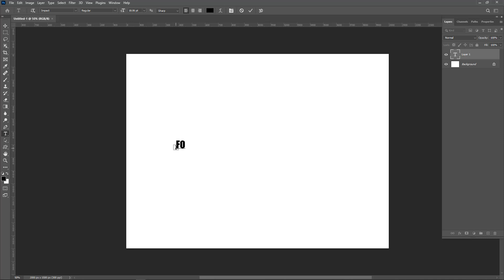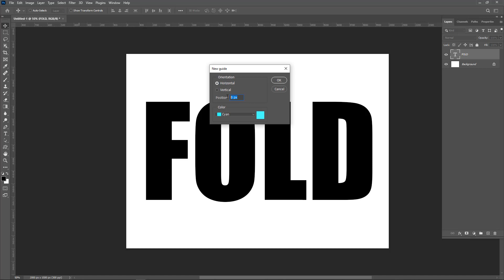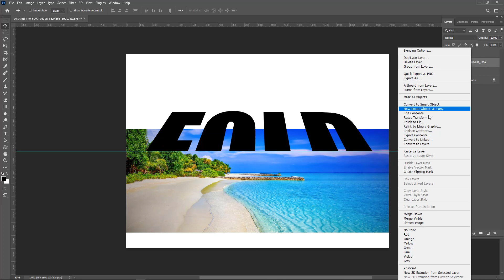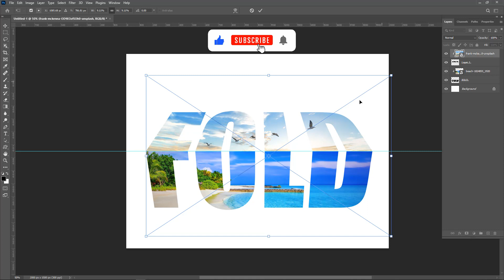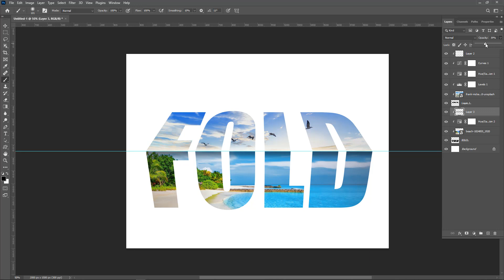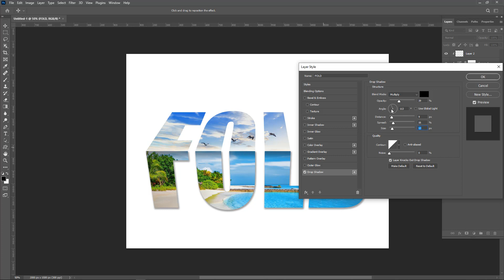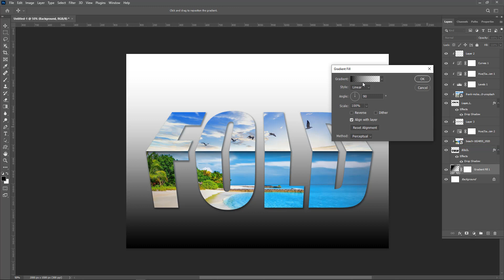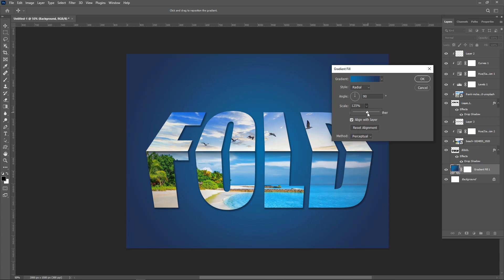Fold Your Text in Photoshop Tutorial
Drink to my graphic design channel, where we explore the fascinating world of visual communication and digital art. Our channel is designed to give our followership with a comprehensive understanding of the rearmost assiduity trends, tools, and ways in the field of graphic design.

Graphic design isn't just about creating aesthetically pleasing images, but also about effectively communicating a communication through visual means. Our channel is aimed at helping our followership develop their chops in visual language and design principles, so they can produce important and poignant designs.

We cover a wide range of motifs on our channel, from the basics of design proposition to the rearmost advancements in digital art. Our tutorials are aimed at both newcomers and seasoned professionals, furnishing them with the knowledge and chops they need to take their design work to the coming position. We will cover motifs similar as typography, color proposition, composition, layout, and more.